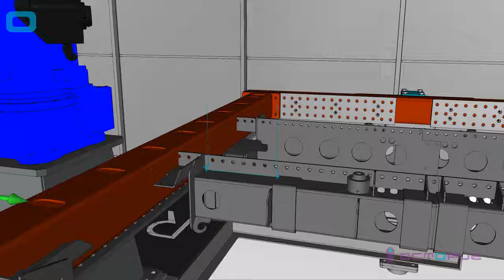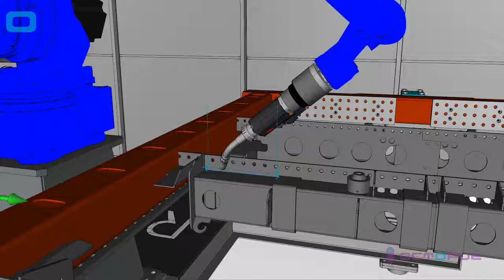OCTOPUZ - Touch Sense